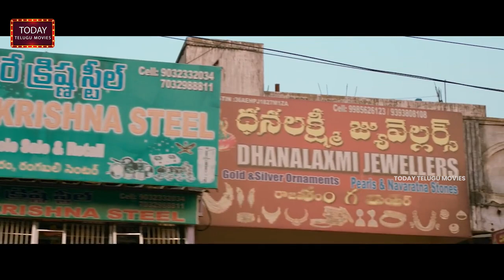నాశనం కోరేది ఏదైనా నాకు వెన్నతో పెట్టిన విద్య || Rangabali Movie Scene || Today Telugu Movies